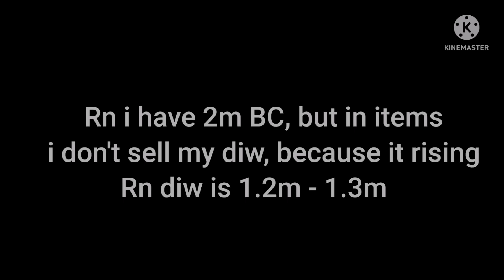Road to 2m #2 end!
Bought diw 1.13m 4 Day ago!